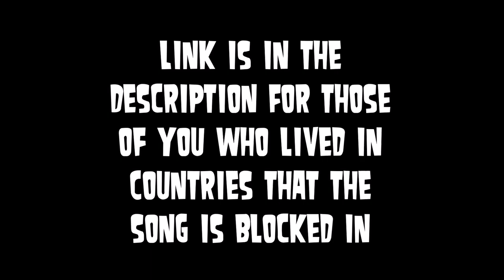Jason Derulo - Want to Want Me (pitch -3) (for blocked countries)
This is for those of you who live in the Blocked countries listed below.
Sweden, Luxembourg, Belgium